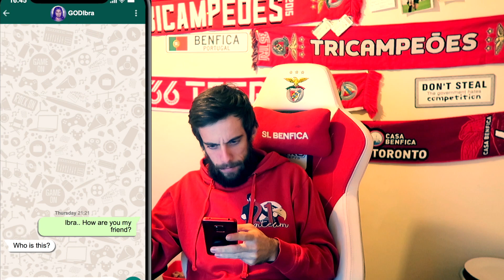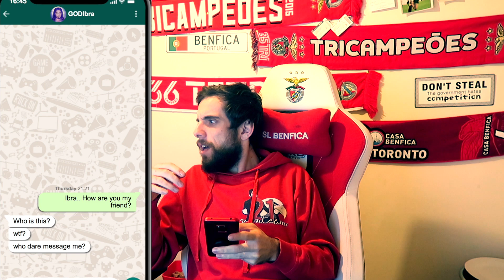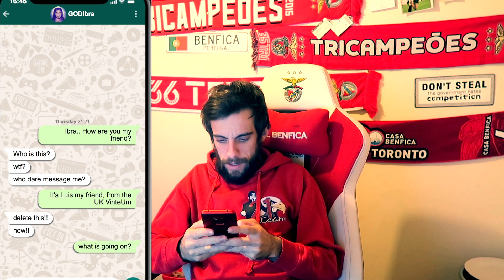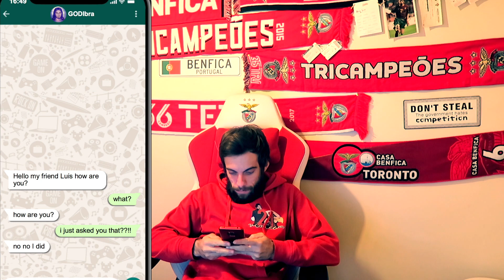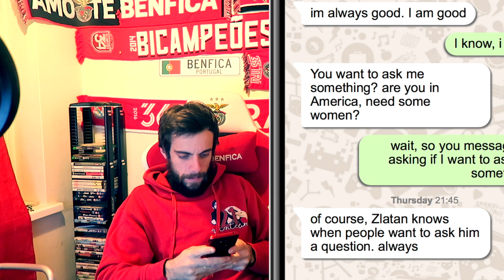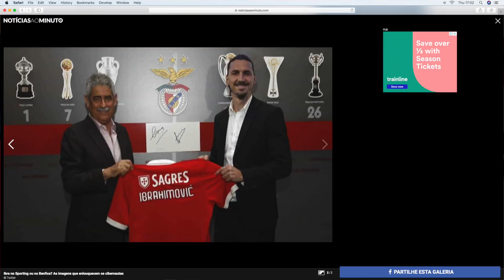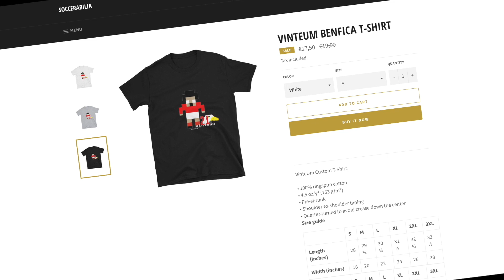ZLATAN CONFIRMADO EM JANEIRO! | ZLATAN JOINS BENFICA!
Maninhos e maninhas depois dos rumores decidi falar eu com o ZLATAN e foi assim que correu!
Deixem 1 grande like e Inscrevam se por amor de deus!

21

Mais alguma pergunta deixem nos comentários.

Abraço e Portem se!